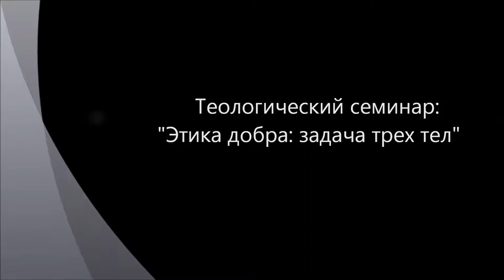Этика добра: "задача трех тел" - 3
Исходное определение добра и зла рассматривается на крайних примерах - ситуации взаимодействия трех людей. Когда этическое взаимодействие касается двух людей - все проблемы этики решаются просто. Но когда взаимодействуют в одной ситуации три человека - возникает необходимость прояснения исходных определений. По аналогии с физикой, эта задача названа "задачей трех тел". Свобода. Экзистенциализм - это гуманизм. Свобода как сущность человека.  Человек как проект, обращенный в будущее, как живая возможность быть. Теологический семинар. Состоялся 16.03.13.
Участники: Гатиятуллин Булат (к.ф.н.), Кудрявцев Валентин, Кудрявцева Людмила, Товтин Владимир